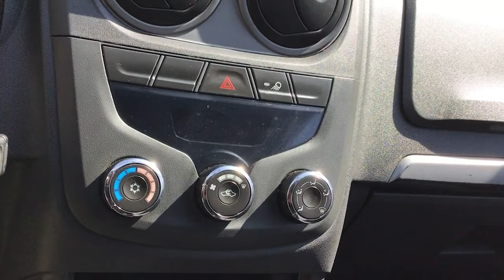Chevrolet / Tornado / 2013 - 7399